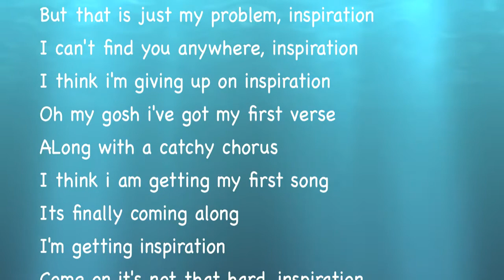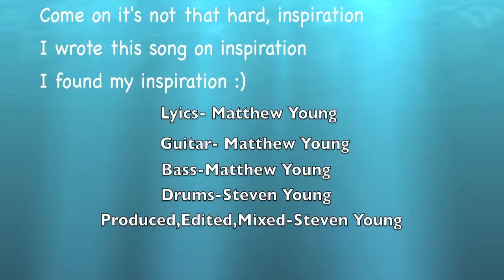Inspiration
Matthew's first song...